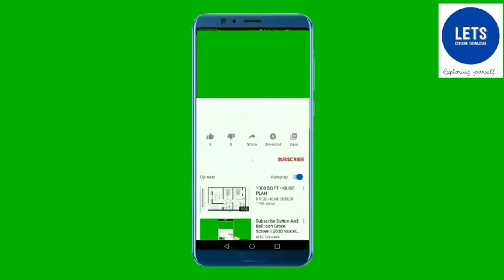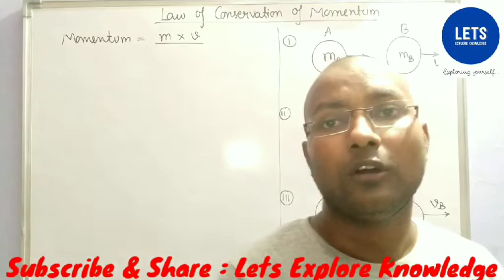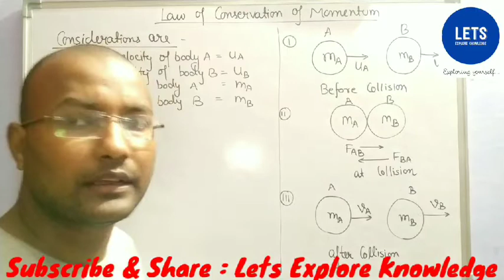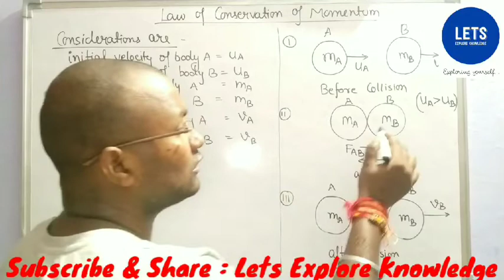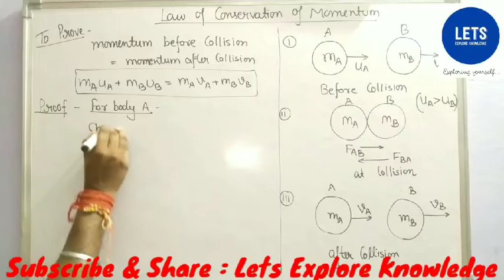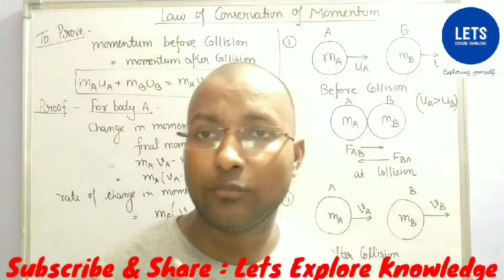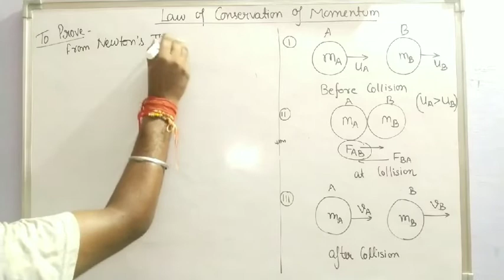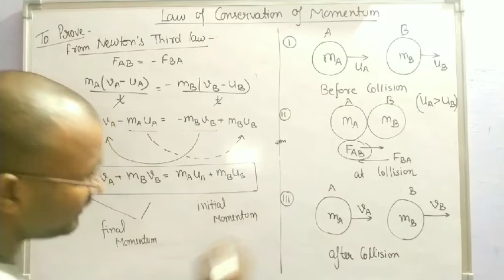Law of Conservation of momentum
It is very interesting n you all will learn after watching this video